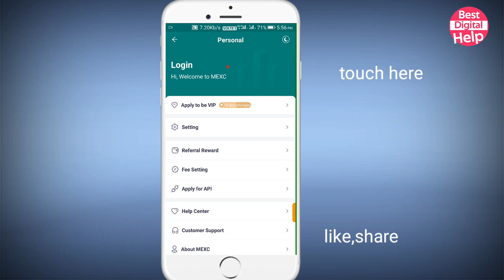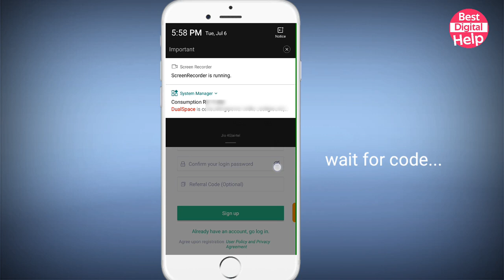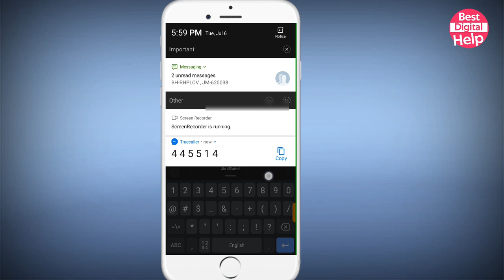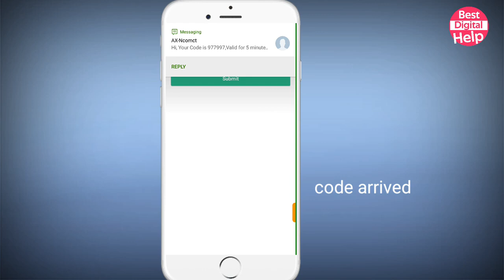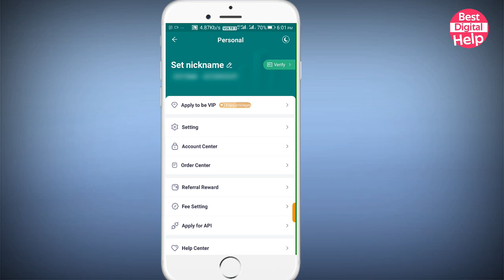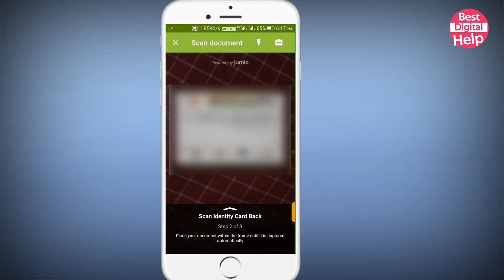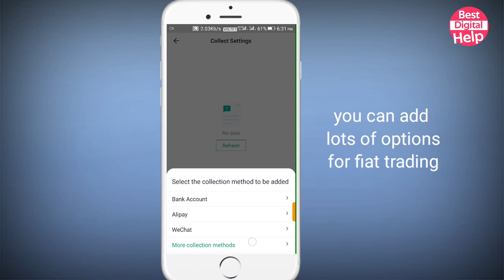How to create mexc global account, Mexc sign up tutorial,mexc sign up full process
Hello,
friends welcome,
In this video I am going to show you "How to create Account in MEXC exchange.

Best Digital Help || BEST DIGITAL HELP